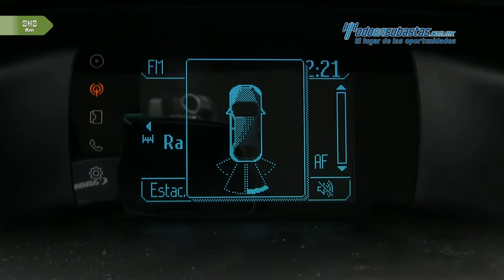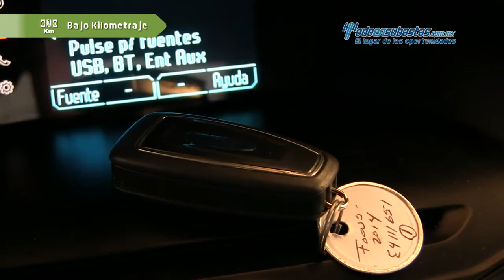Ford • Focus Sedán Trend (Z7H) 2014 • E4111651